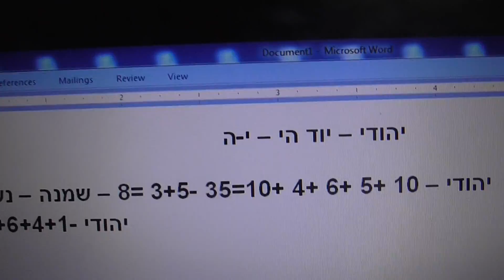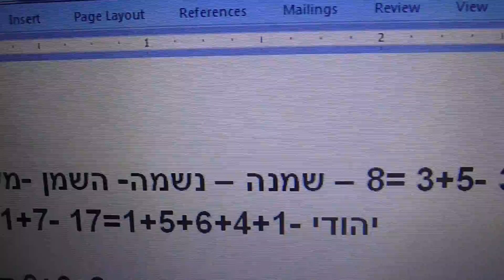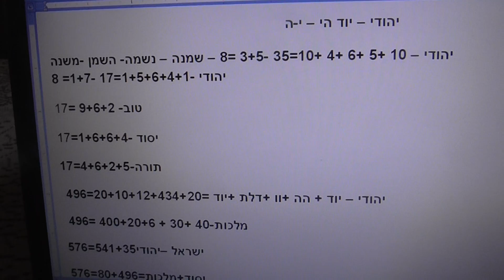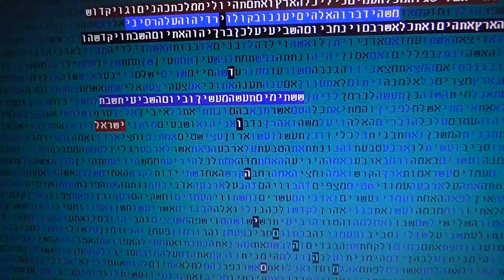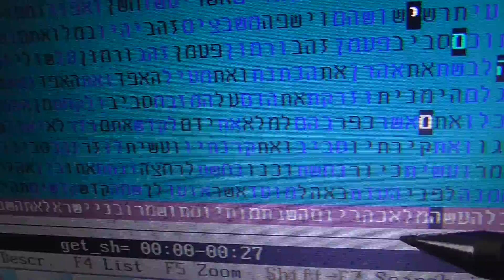מה הם יהודים -? בקודים בתורה גלזרסון